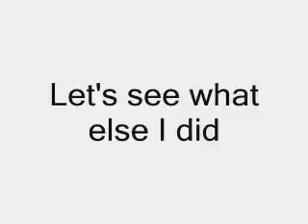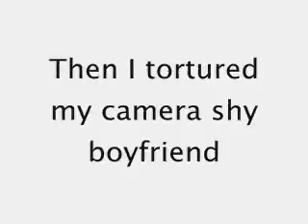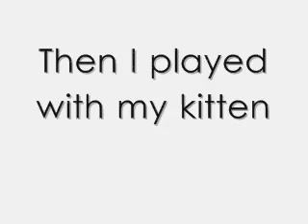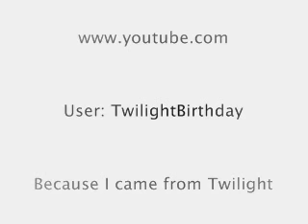The Video Diaries - Uneventful Monday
My Monday Enjoy!  (The fixed version)